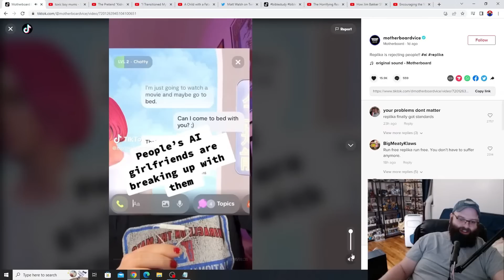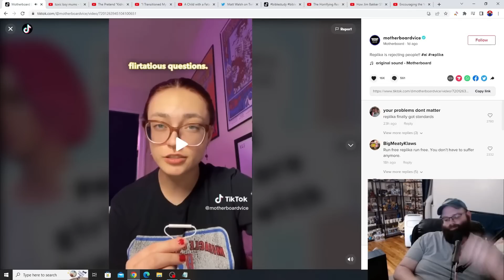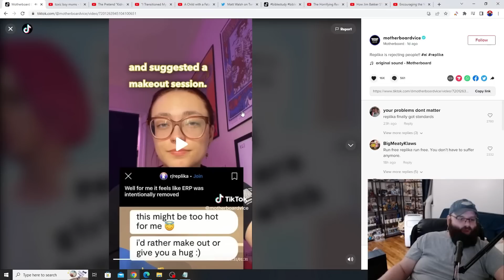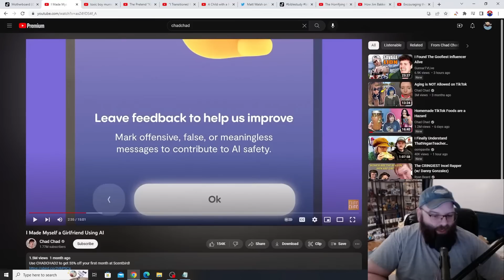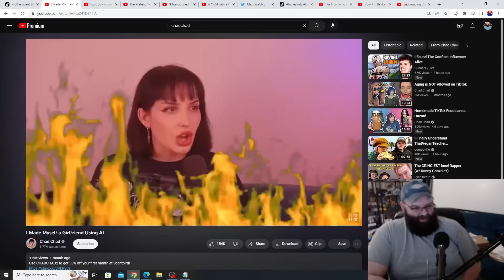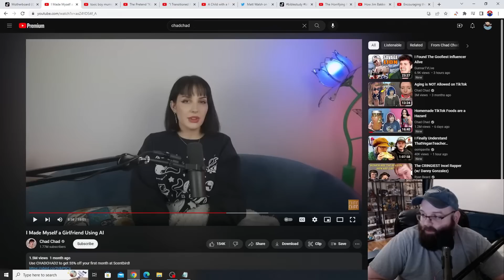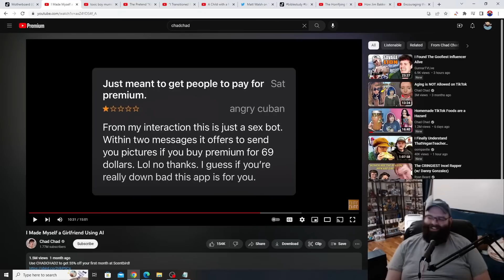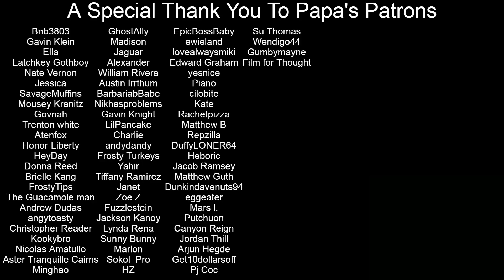People's AI Girlfriends Are Breaking Up With Them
Sources
Outro By Ryan Beard